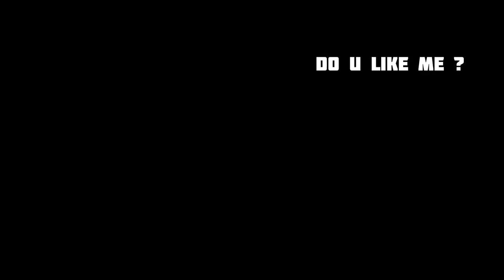How to make animal towels Bear | towel art | towel folding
Hai good People
thanks for click my video

In this video I am showing you how to make towel animal PANDA using 1 hand towel for the head and 1 bath towel for the body,

happy trying and good luck